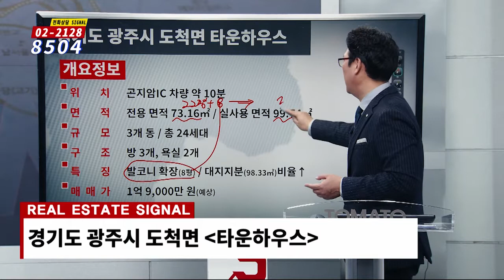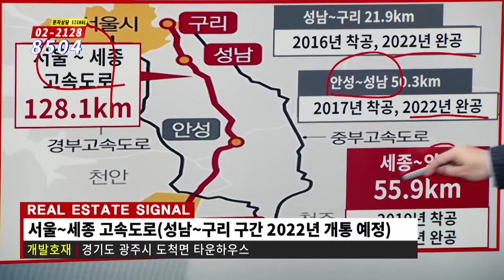부동산시그널 : 자연친화적 힐링 세컨하우스 ‘광주시 도척면 타운하우스’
광주시 도척면 타운하우스

[투자포인트]
▶ 수서~광주 복선전철 예정(2019년 7월 예타 통과)
▶ 경기권 3대 스키장 인접 - 숙소로 이용 가능
▶ 서울~세종 고속도로(성남~구리간) 2022년 개통 예정